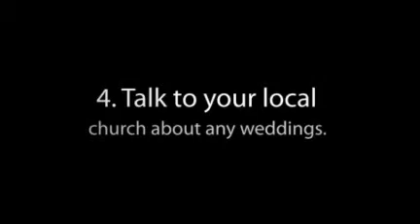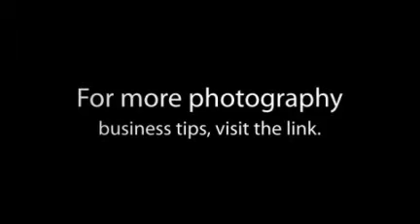Where to Advertise Your Wedding Photography Business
That link will take you to a more details and more tips to advertise your wedding photography business. It's always a profitable market so make sure you know where to find your brides!

Roy Barker